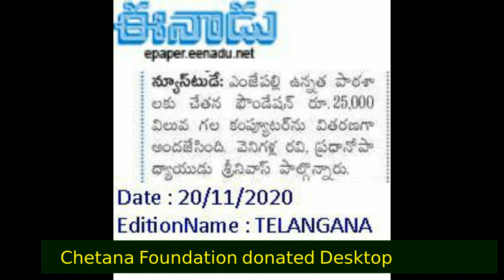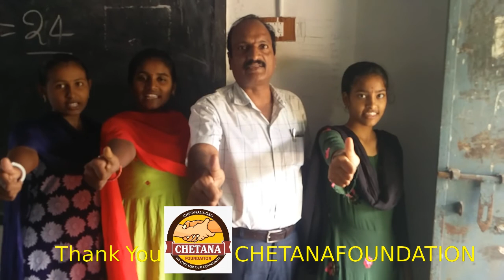Thank you Chetana foundation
Chetana foundation donated Desktop Computer to ZPSS M.J.Pally School-Khammam. India.
Fecilitator: Prabhakar Reddy Pesara.
Thanks to Ravi Venigalla, Ramesh B.